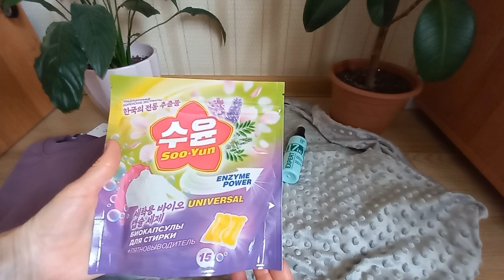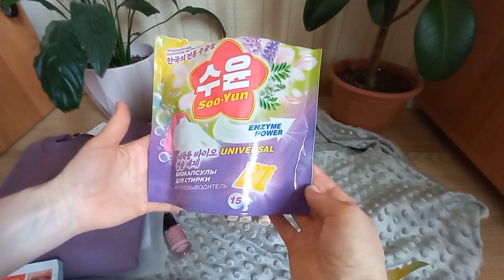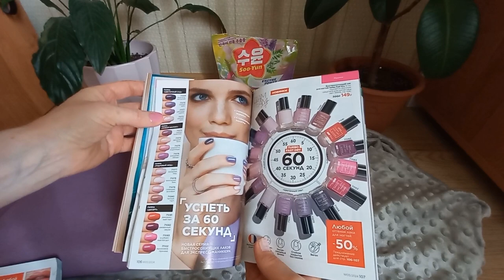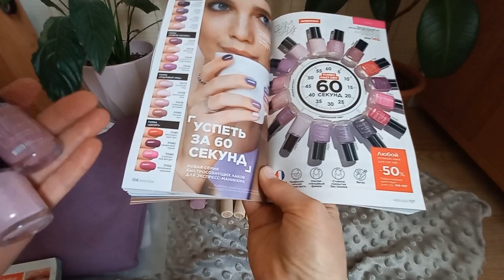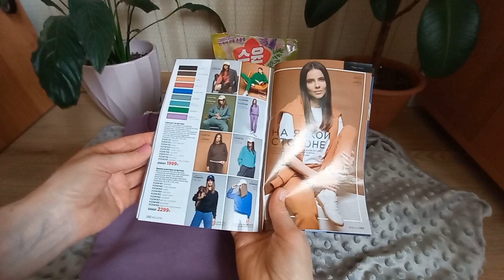Смотрим НОВИНКИ каталога 5 Faberlic по VIP программе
Беспрлатная дисконтная карта со скидкой от 20% на всю продукцию Faberlic - Регистрация в первую линию